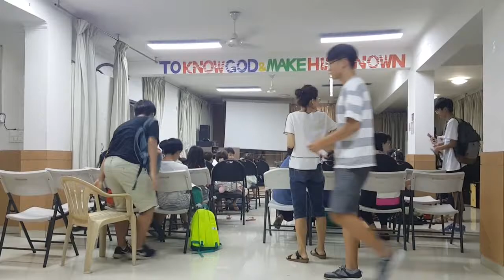‹Kids›Soo：인도한글학교 음악특강 홀로아리랑 노래하기 독도는 우리땅